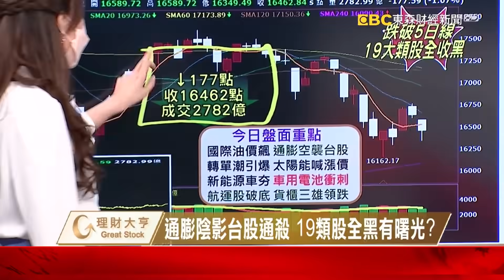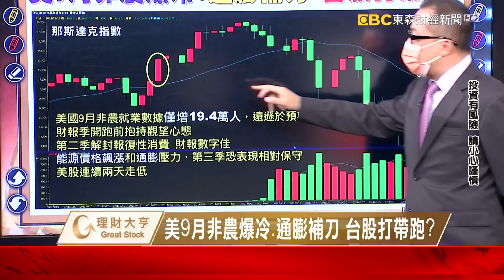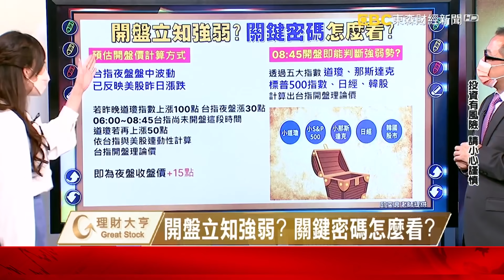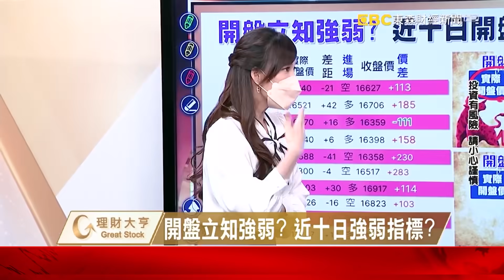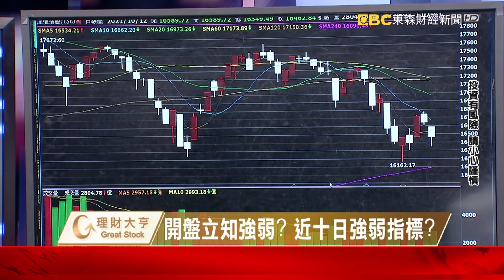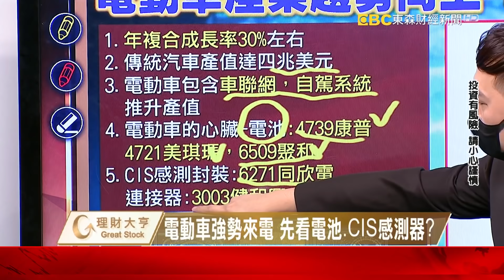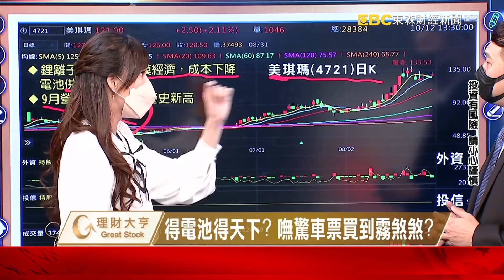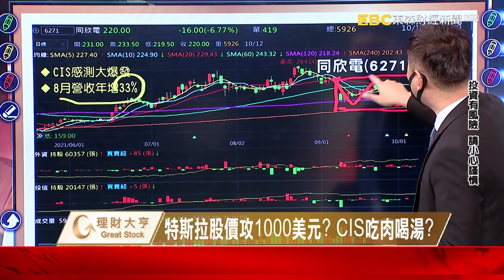台股通膨陰影 無差別殺盤？台指開盤一招知強弱！上岸換跑車 電池全力衝刺《理財大亨》邱奕良、蘇建豐 20211012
美9月非農爆冷.通膨補刀 台股打帶跑?
開盤立知強弱? 關鍵密碼怎麼看?
開盤價怎麼算? 必看5指數有哪些?
開盤立知強弱? 近十日強弱指標?

電動車強勢來電 先看電池.CIS感測器?
得電池得天下? 嘸驚車票買到霧煞煞?
特斯拉股價攻1000美元? CIS吃肉喝湯?